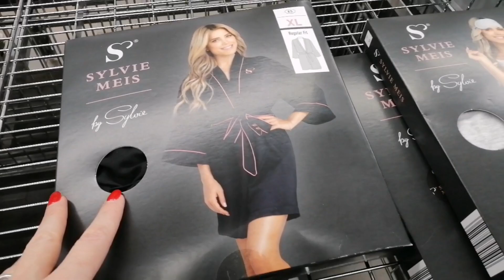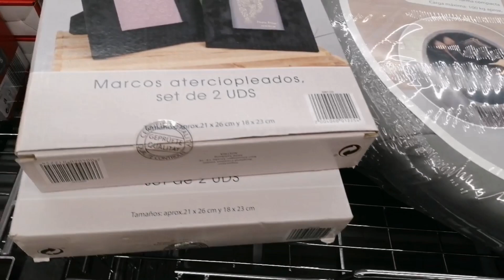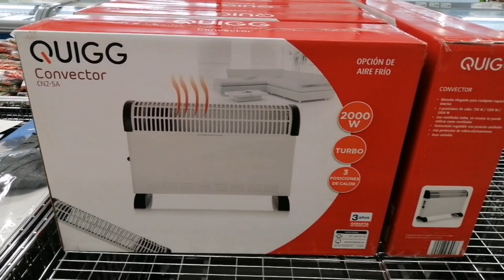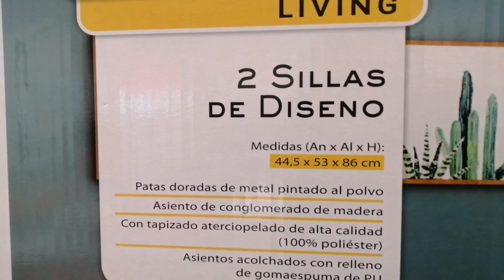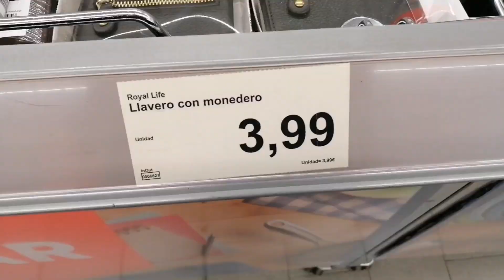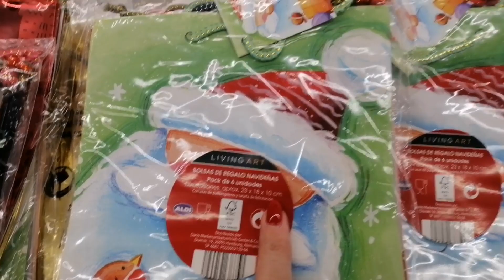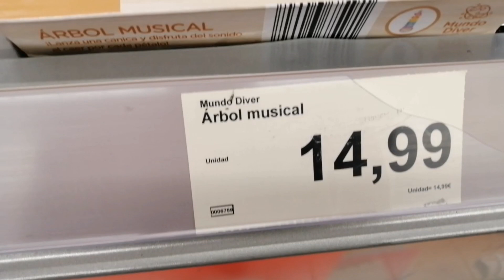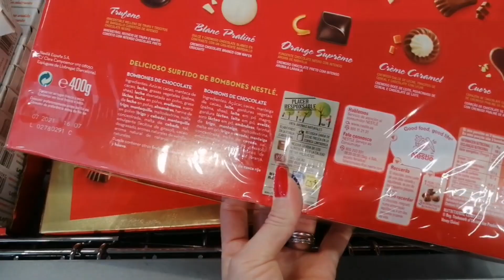ALDI😲BAZAR👍NOVEDADES🎄DECORACIÓN🛋️JUGUETES☃️TOUR🎅PROMOCIONES🌨️IDEAS🎁REGALOS🎁MASCOTAS🎄TEXTIL🎄NAVIDAD☃️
Hoy os dejo éste video con algunas novedades de ALDI, espero que os guste mucho 👍❄️👍